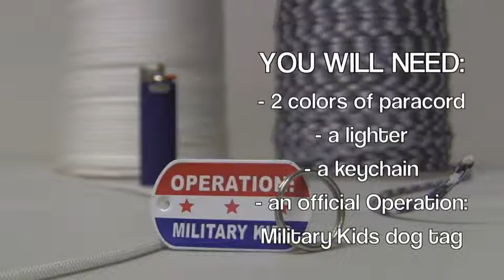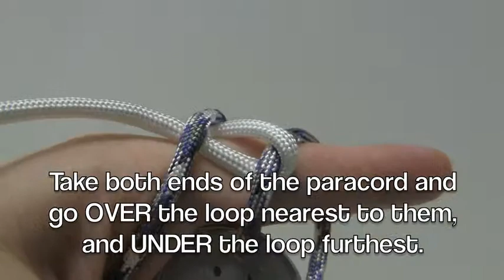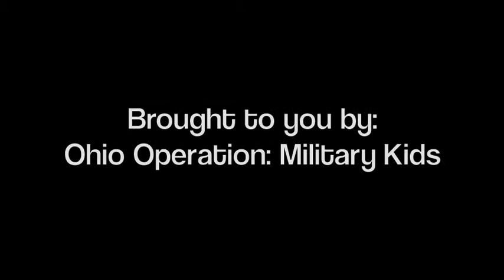Warrior Keychain Tutorial